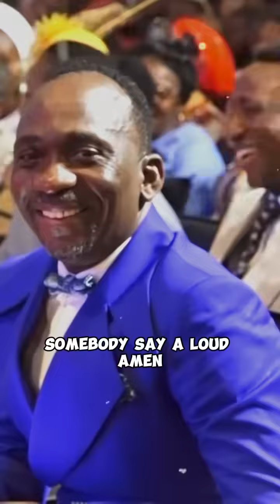MEN LISTEN TO THIS ☺️